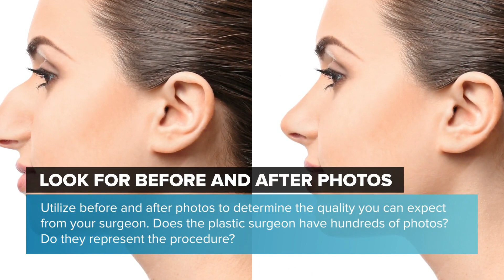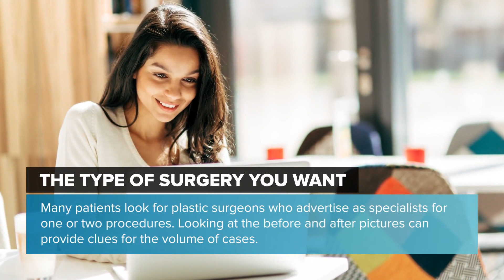Dr. Kenneth Hughes on How to Select Your Plastic Surgeon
Dr. Kenneth Hughes of Hughes Plastic Surgery is a board-certified plastic surgeon in Los Angeles who gives the patients a few very important items to consider before selecting a plastic surgeon.  For more information about Dr. Kenneth Hughes, you can visit one of his websites